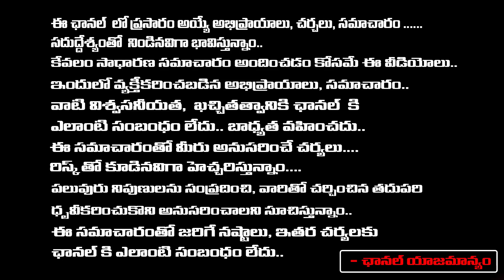కూతురి సంతోషం కోసం బీసీ యువకుడితో | MLA Siva Prasad Reddy Daughter Marriage With Other Caste Boy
కూతురి సంతోషం కోసం బీసీ యువకుడితో | MLA Siva Prasad Reddy Daughter Marriage With Other Caste Boy | RED TV TELUGU